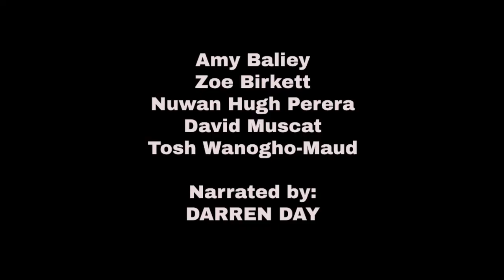Fosse Forest Ballet - Trailer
A witty, theatrical sitcom pilot which sets up the journey of London's latest pantomime about to hit the West End: The Fosse Forest Ballet.

Comedic star Philip Joel, is joined by a West End cast featuring Kerry Ellis, Louise Dearman and Oliver Savile, alongside Amy Bailey, Zoe Birkett, Nuwan Hugh-Perera, David Muscat and Tosh Wanogho-Maud.

All profits raised from this pilot will be donated back to the theatre community via two nominated charities: Acting for Others and Theatres Trust.

For the price of a West End coffee, viewers can enjoy up to 40-minutes of drama, laughs and tights for just £3.49 whilst not only supporting the project, but also the industry.

Directed by Racky Plews and written by David Muscat.